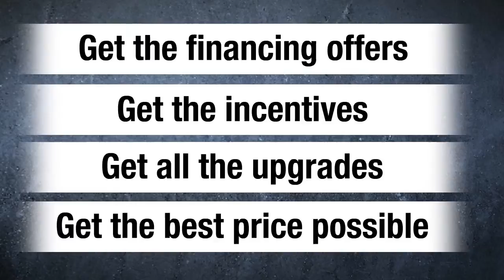Homes For Sale in West Highlands Subdivision Naperville IL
West Highlands is a single family home neighborhood built between 2005 and 2011. West Highlands is located in Naperville, Illinois. West Highlands is on Gartner west of Washington.

Keith Kreis
Residential Real Estate Specialist
Charles Rutenberg Realty
1733 Park Street Suite 150

House For Sale in West Highlands Subdivision Naperville IL